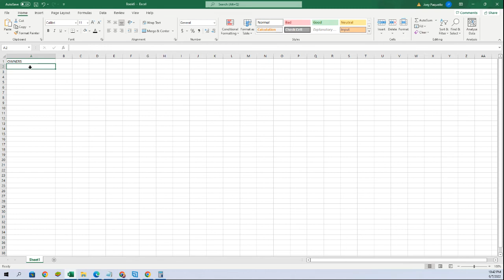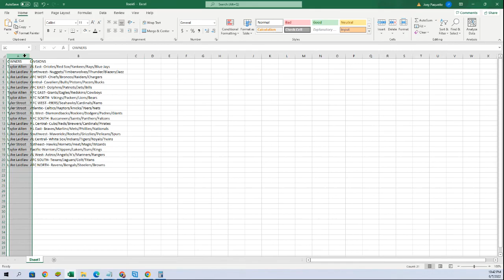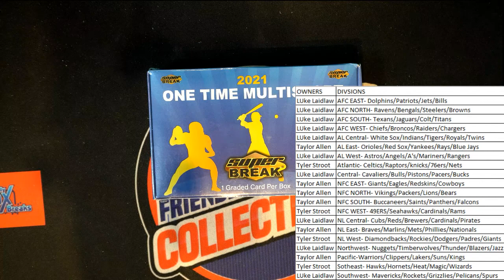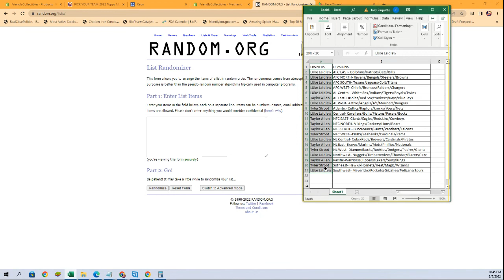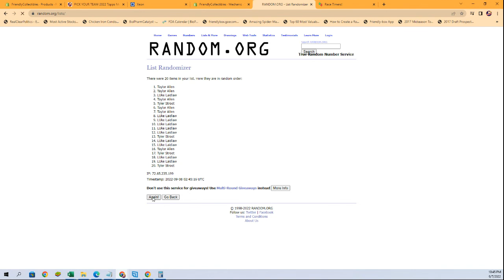2021 Super Break One Time Multi Sport Edition ID 21SBMULTISLAB214